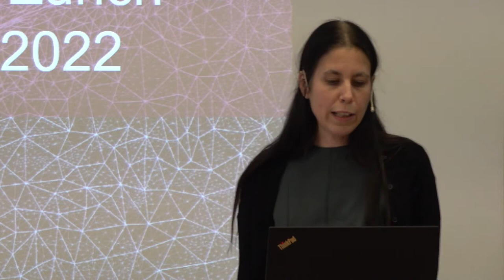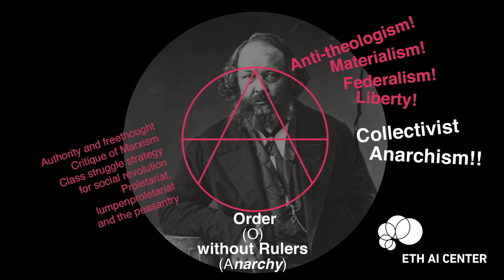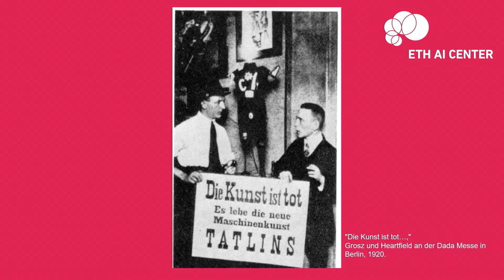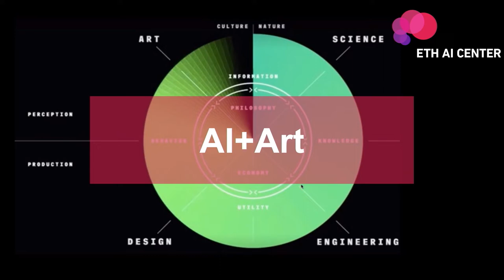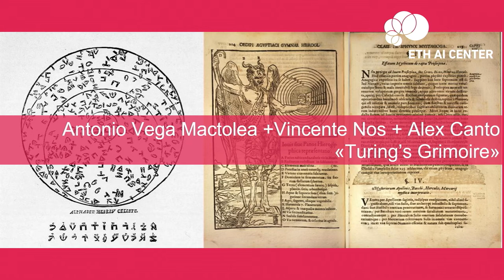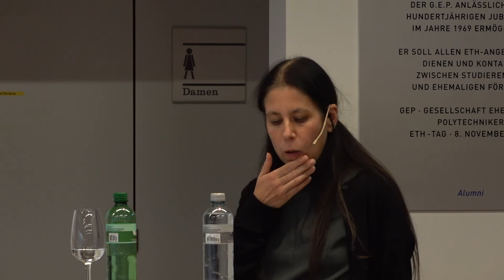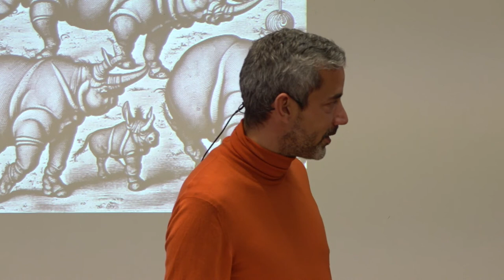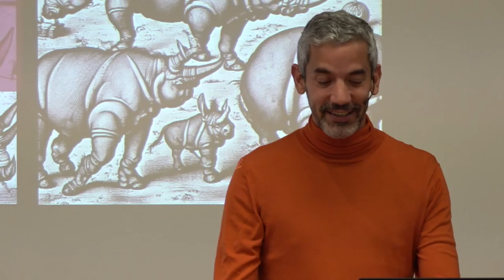17:15-Kolloquium | Art & Artificial Intelligence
Referenten: Adrian Notz, Kurator am ETH AI Center

In der europäischen Geschichte war die Dichotomie zwischen Maschinen und Menschen, Ästhetik und Rationalität, Sehnsucht nach der Natur und dem Indigenen gegenüber der industriellen Entfremdung schon immer ein Thema für die modernen Menschen. Gegenwärtig scheint dieses alte Thema nicht nur in der Kunst, sondern auch in breiteren Kreisen der Gesellschaft Beachtung zu finden.

So ist es interessant zu sehen, dass das Werben der Kunst um Aufmerksamkeit in der Wissenschaft und Technologie aktuell Gehör findet, was insbesondere mit der Entwicklung künstlicher Intelligenz zu tun hat Denn diese Technologie scheint entscheidend für die Schaffung einer menschlicheren Zukunft zu sein. Diese und andere Fragen und Themen werden am ETH AI Center in Zürich mit seiner AI+Art Initiative erforscht, um mit künstlerischen Interventionen und Strategien eine andere Art der Intelligenz einzubringen.

Adrian Notz (*1977 in Zürich) ist Kurator am ETH AI Center, Kurator der Art Encounters Biennale 2023 in Timişoara, Mentor für die kreative Strategie und Vision am European Center for Contemporary Art in Cluj (ECCA), König von Elgaland-​Vargaland, NSK Diplomat und Chevalier de la Tombe de Bakunin. Von 2020 bis 2022 war Notz Kurator bei der Tichy Ocean Foundation. Von 2012 bis 2019 war er künstlerischer Leiter des Cabaret Voltaire in Zürich, wo er zunächst als kuratorischer Assistent und als Co-​Direktor arbeitete. Von 2010 bis 2015 war er Leiter der Abteilung Bildende Kunst an der Hochschule für Gestaltung in St. Gallen. Notz organisierte und kuratierte zahlreiche Ausstellungen, Veranstaltungen, Konferenzen, Aktionen und Interventionen mit internationalen Künstler:innen, Aktivist:innen und Denker:innen im Cabaret Voltaire sowie international rund um den Globus.

GewusstWie – Die
Infrastruktur und die
Tools der ETH-Bibliothek
führen Sie zu Ihrem Ziel